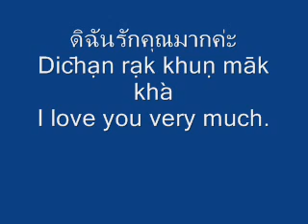Nice to meet you in thai,khmer surin